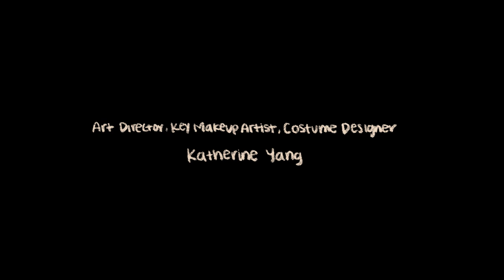CLOCHE | Parsons School of Design Thesis Short Film by Diana Miao | Starring Elena Cramer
A college girl attends her popular friend’s potluck party in hopes of being accepted by the social group, but her inner self in animation joins to ruin the plan.

Made for Parsons School of Design | The New School

Written, Directed, and Animated by Diana Miao

STARRING
Elena Cramer
Jolie Cook
Frances Porter
Leah Williams
Tyler Nicole Glenn
Guillermo Prieto IV

Produced by Diana Miao and Guillermo Prieto IV
Shot by Filippo di Franco & Jason Wang
Edited by Bryan Uvaldo
Colorist: Justin Wang
Sound Mixer & Designer: Kevin Fann
Unit Production Manager: Alex Ortiz
Sound Engineer: Maggie Licata
Sound Mixer: Kevin Fann
Gaffers: Chris St. Lawrence and Emma Keatley
Art Director, Key Makeup Artist, Costume Design: Katherine Yang
Makeup Artist: Amy Li
Production Design: Reto Zarch
Prop Master: Eli King

Original music by Tony Peer

Special Thanks: Stephen Law, Patrick Sabongui